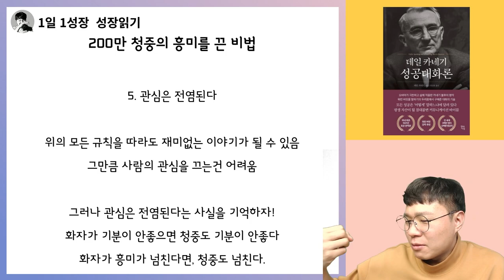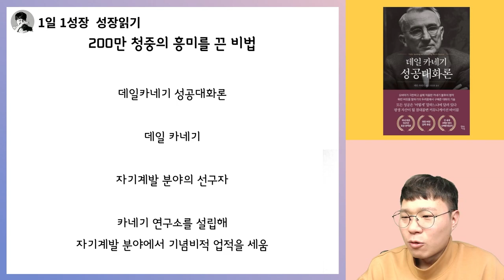폐간 위기의 잡지를 200만부 이상 판매한 특별한 방법I 데일카네기 I 성공대화론 8